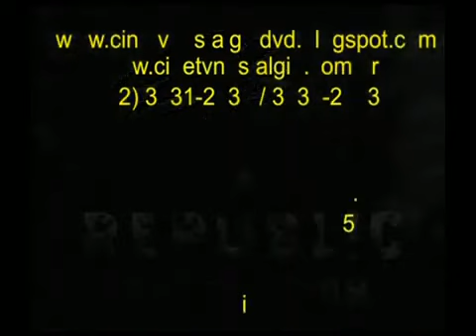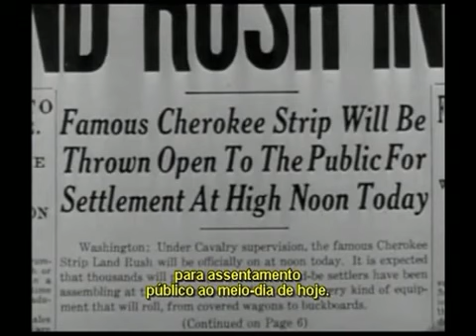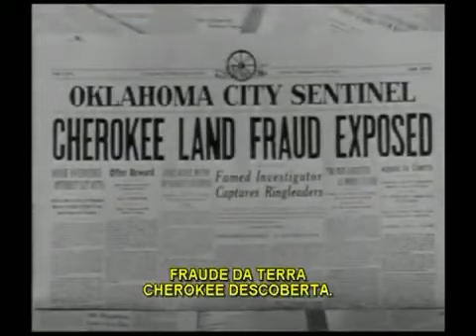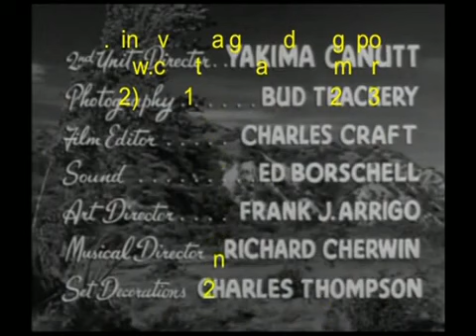Allan Rocky Lane Terra da Desordem